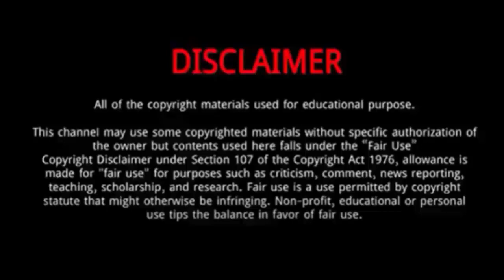Rafael Castillo (Kountry Wayne) || 7 Things You Need To Know About Rafael Castillo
Rafael Castillo is a first generation Dominican-American Actor.
He is passionate about his craft, and has worked hard to build a bright career in the showbiz industry.
In 2015, Rafael decided to take his first acting class.
Rafael has garnered recognition for his impressive acting skills, particularly in his portrayal of a actor.

Rafael Castillo